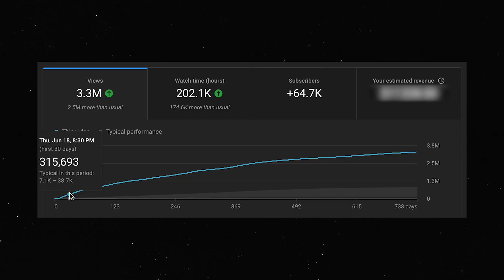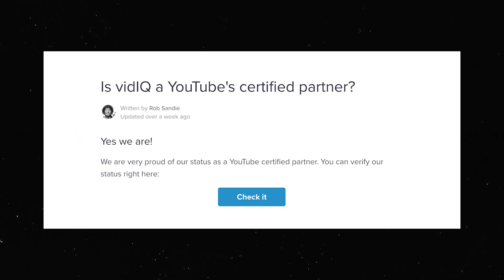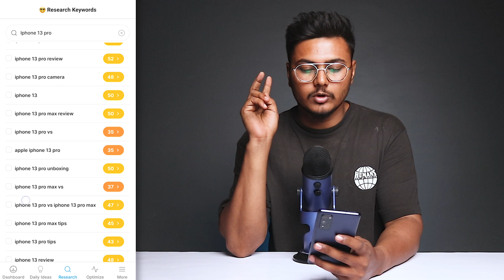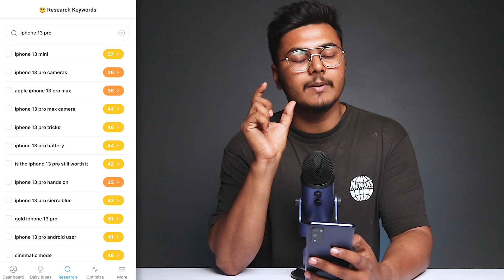How To Do Keyword Research For YouTube Videos (With Smartphone) | vidiQ Keyword Research Tool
Want to learn about youtube keyword research? Today I'm sharing exactly how to do keyword research for youtube with smartphone.